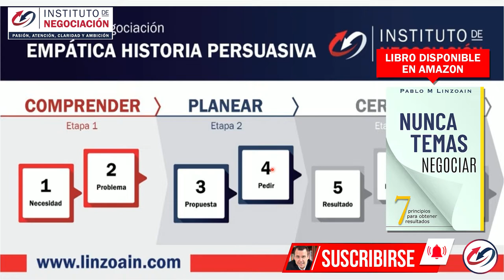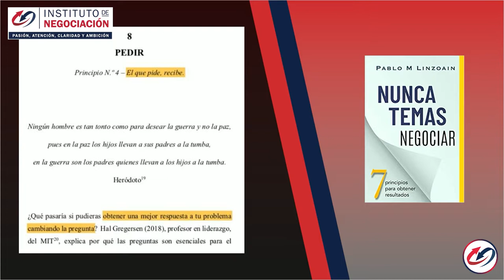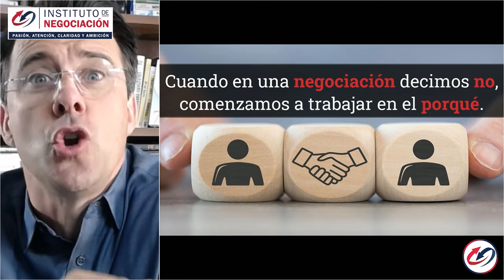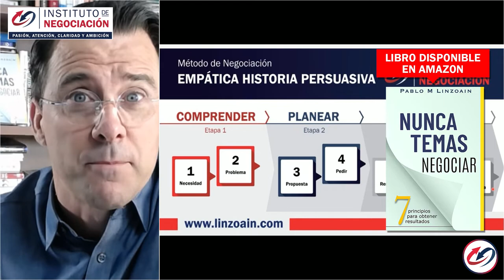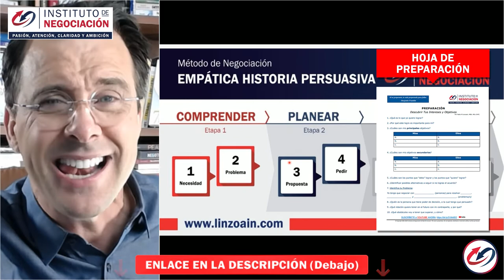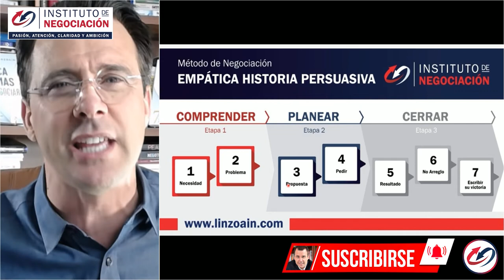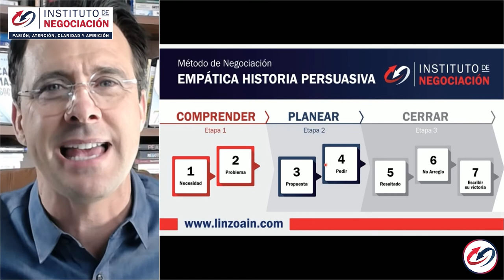TRUCOS De La NEGOCIACIÓN - Negociación De Precios: Cómo Pedir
👉🏻 El destacado experto internacional en negociación, Pablo M. Linzoain, muestra TRUCOS De La NEGOCIACIÓN - Negociación De Precios: Cómo Pedir - EmpáticaHistoriaPersuasiva 4

Nunca Temas Negociar no es como cualquier libro de negociación con teoría y solo conceptos abstractos. Mi libro es una guía práctica en donde no solo podrás encontrar la explicación de casos de mediaciones de la vida real; sino que también te ayudará a generar tu propio documento de preparación personalizado para futuros escenarios de negociación en los que te enfrentes.